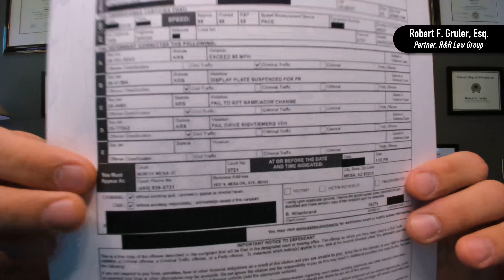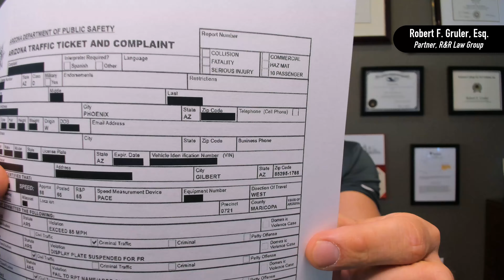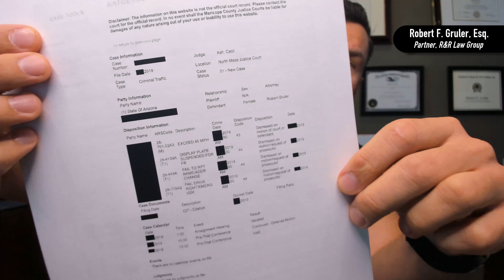Case Result! Criminal Speeding Charge Dismissed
We love when we can help good people in difficult situations and are excited to share an excellent new case result!

In this video, criminal defense Lawyer Robert explains how the R&R team dismissed a Criminal Speeding Charge for exceeding 85 mph out of the North Mesa Justice Court

We believe this outcome to be in the best interest of justice and are glad we could help our client put this situation in the past.